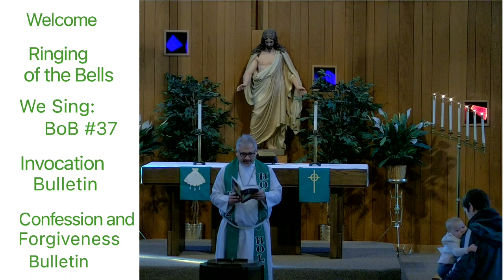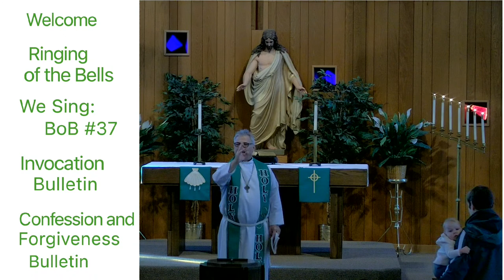Martini Lutheran Church - 02/12/2023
New Haven, IN